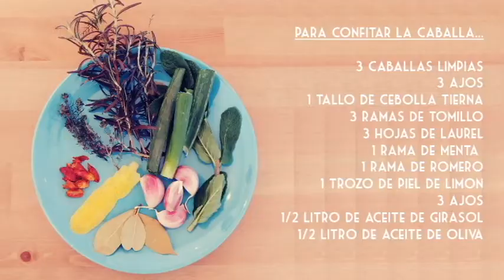Ensalada de Caballa Confitada del Mercado del Clot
Preparación de ensalada de Caballa Confitada del Mercado del Clot, hecha con ingredientes encontrados en este maravilloso lugar.